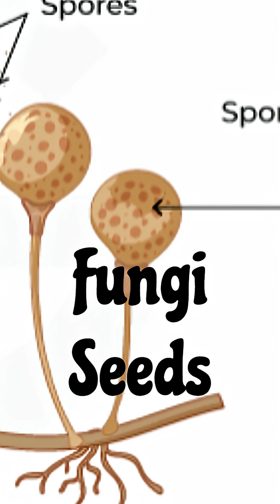Fungal Seeds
The Vedic Way. An easy way to learn and Remember Botany is by listening using
 pictures and examples.
It covers Fungi Classification, highlighting the significant terms. Thus helpful for students of 10+2, C.B.S.E., I.S.C., aspiring for NEET and other allied examinations, to not only watch but also as a recap after studies. They can also look out for other topics in the playlist.
Please note that we do not provide support via this email.